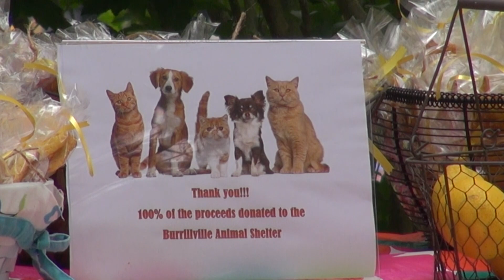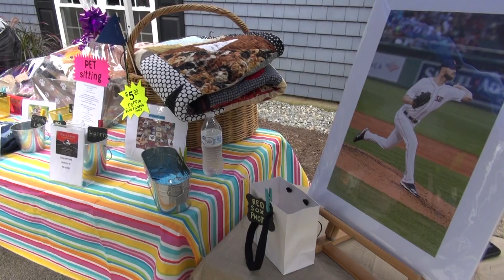Burrillville teen hosts 10th annual lemonade stand; donates proceeds to town animal shelter